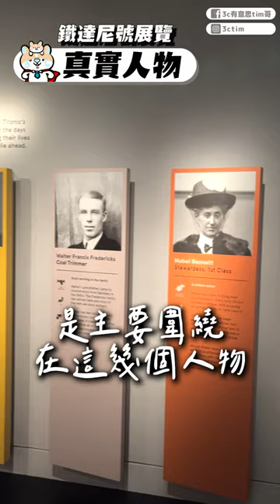【旅遊】鐵達尼號出航地南安普頓！參觀鐵達尼號特展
3cTim x OLi嚴選商城⬇︎
加入我的Line@生活圈⬇︎